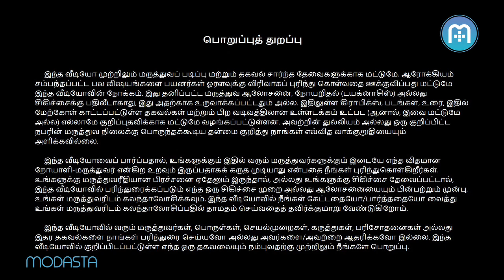How to deal with Depression? | Tamil